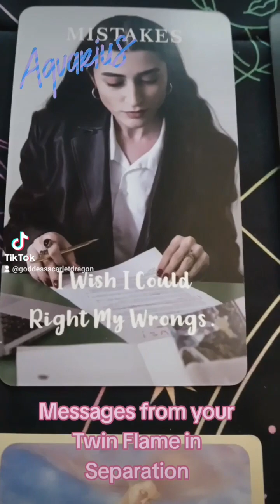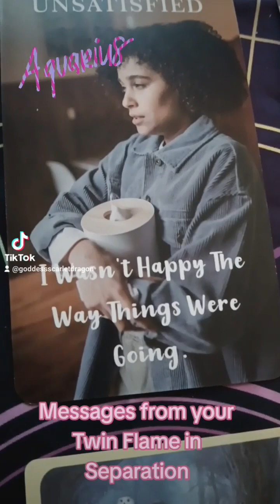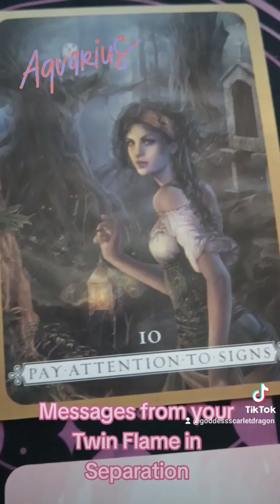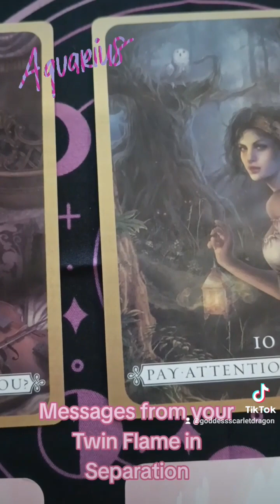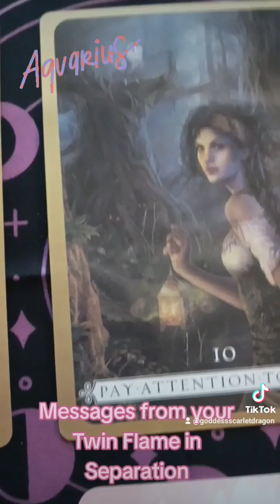Aquarius ♒🏺 "Messages from Twin Flame in Separation"